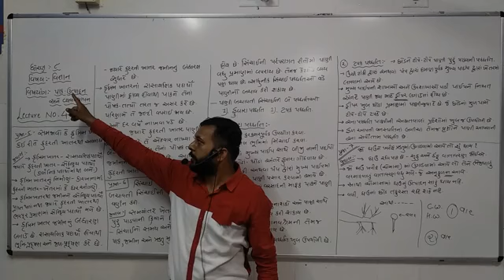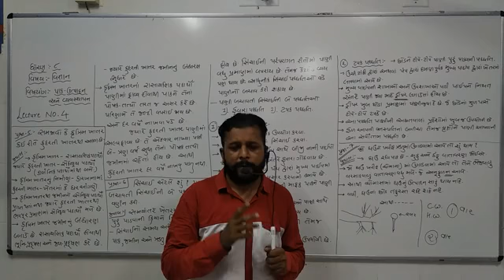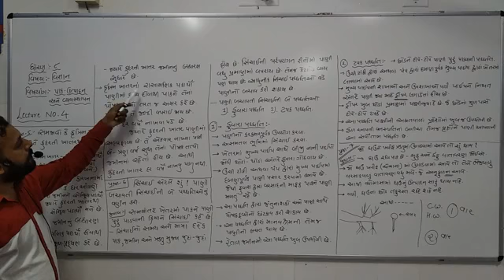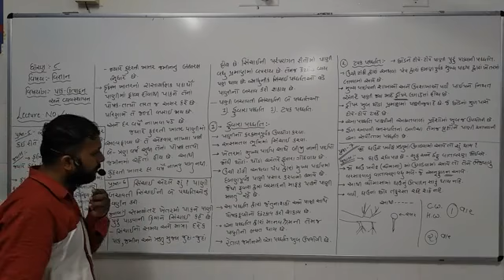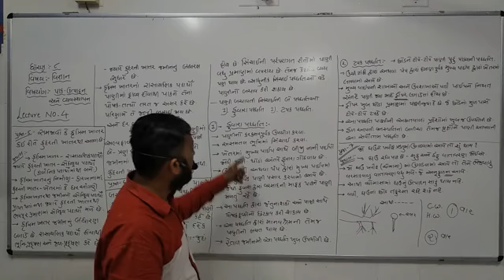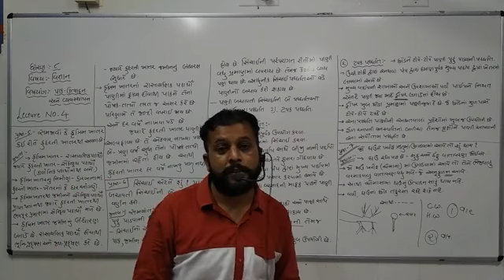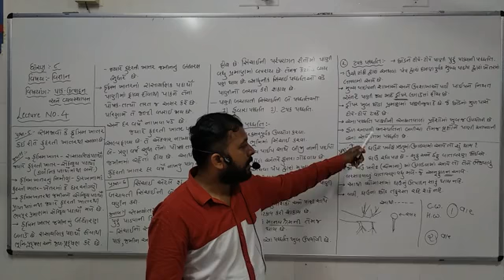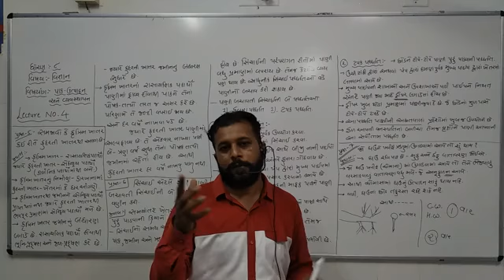Std.8 science chapter.1.